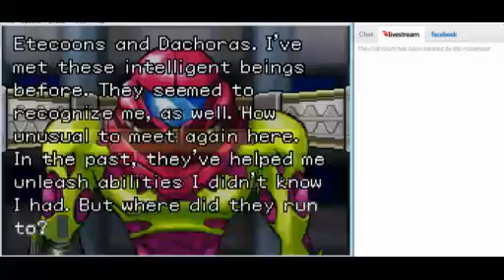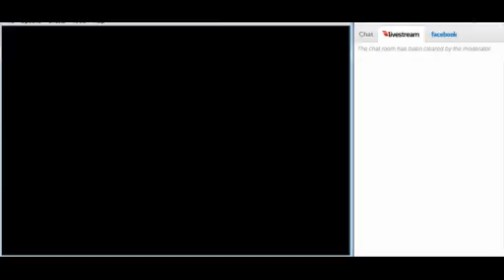Metroid Fusion Part 3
As Samus continues her murder spree through the BSL station, the Federation kindly send us a few more upgrades to assist the carnage until EMERGENCY IN SECTOR 3 happens and we have to put the mayhem on hold.  We can't have the X blowing up the station before Samus does, now can we?